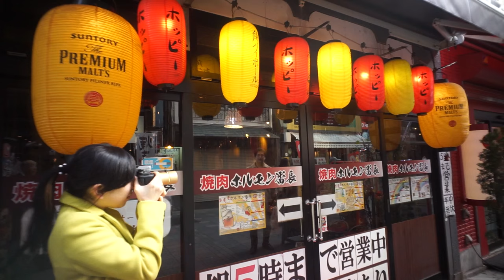The Daguerreotype Achromat 2.9/64 Art Lens - Japan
The Daguerreotype Achromat 2.9/64 Art Lens inspired by a long-lost aesthetic, presents the return of dreamy, ethereal photographs. Honing the essence of the world's first photographic optic, the Daguerreotype Achromat lens offers the versatility of 21st Century technology with the eminent characteristics of 19th Century paintings. This premium handcrafted optic, with its unique Lumière and Aquarelle Aperture Plates, is compatible with Canon EF and Nikon F mount cameras and allows for both silky soft-focused photographs and crisp, defined photographs—boasting the versatile nature of the Lomography Art Lens Family.